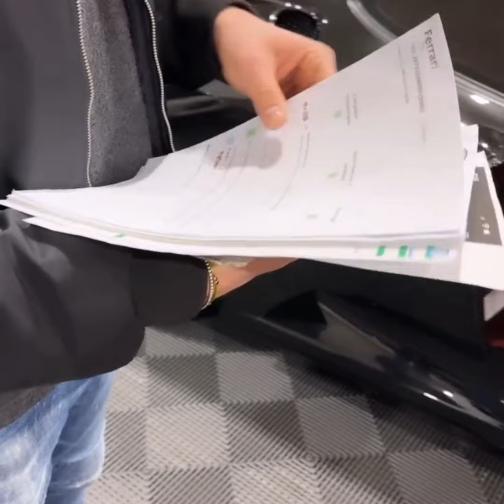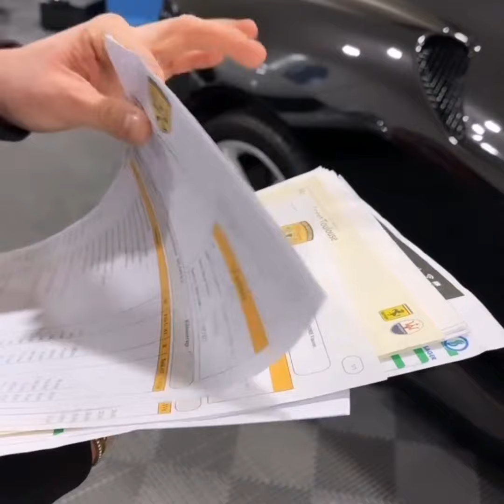AKRAM FERRARI FULL SUIVIE